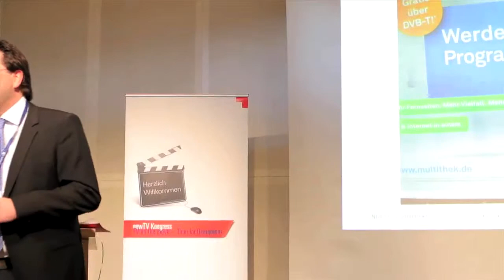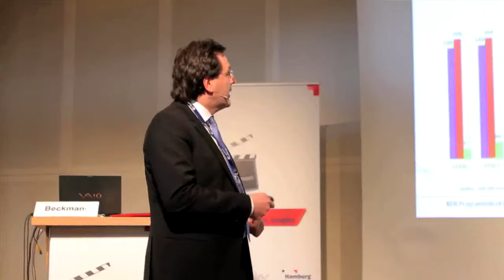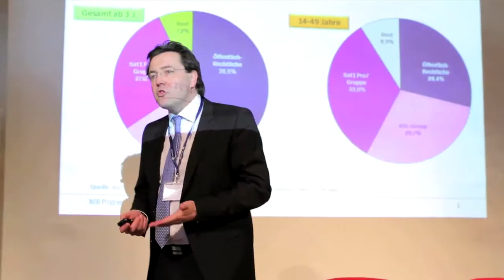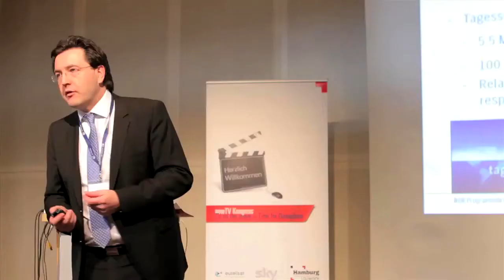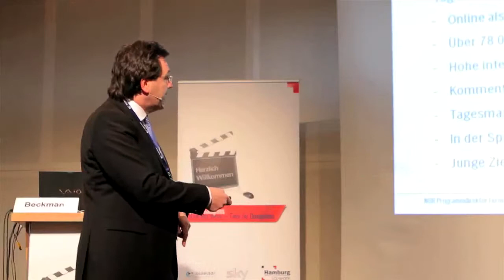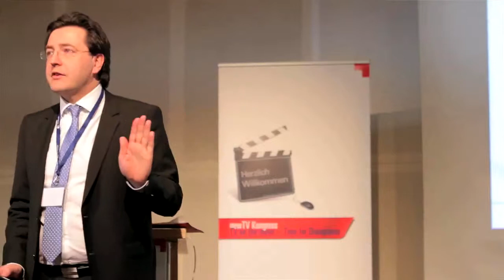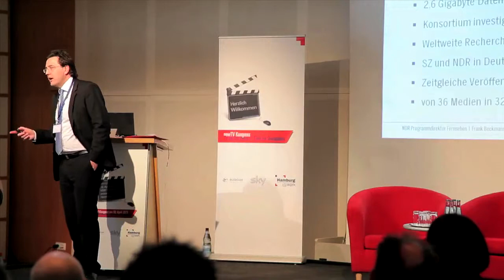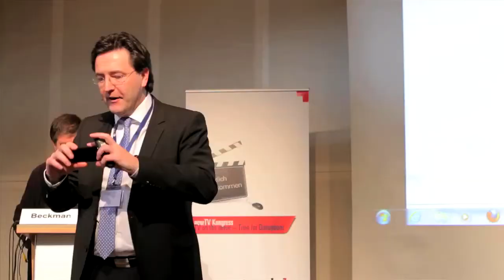Frank Beckmann (NDR) - newTV Kongress 2013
„Werden Sie Programmdirektor -- erstens: das kann heute doch sowieso schon jeder und zweitens: wenn irgendein Job in Zukunft überflüssig wird, dann wohl der!". Ein Statement nicht ohne Augenzwinkern. Aber: Kann von nichtlinearem Fernsehen, Generationenabriss und privater Konkurrenz wirklich die Rede sein? Diese Frage stellte NDR-Programmdirektor Frank Beckmann in seinem Impulsvortrag über den digitalen Wandel beim öffentlich-rechtlichen Fernsehen auf dem newTV Kongress 2013 von Hamburg@work.